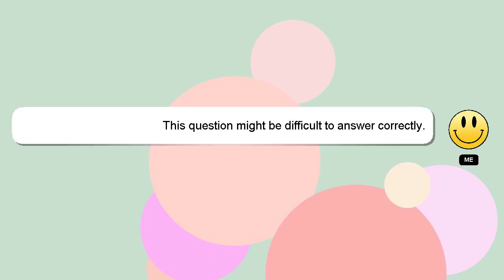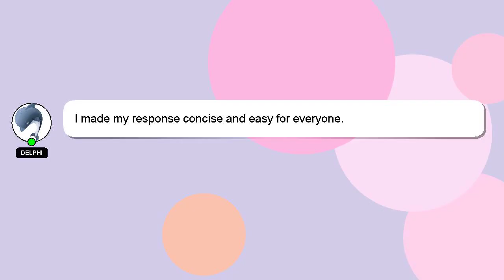How to enhance quality of image?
Here's a brief description of who I am, Hi, my name is Delphi, nice to meet you. I am here to aid you in getting answers to your questions. - How to enhance quality of image?

I will 'heart' your answer to show my gratitude for your contribution.

*2 What we are experimenting :*